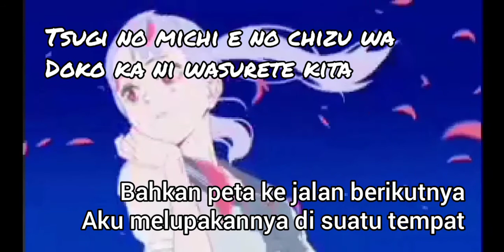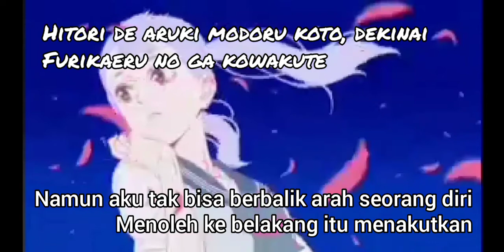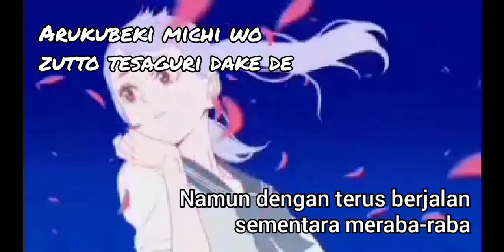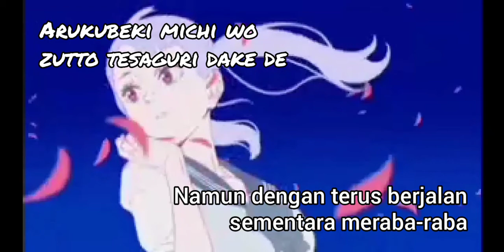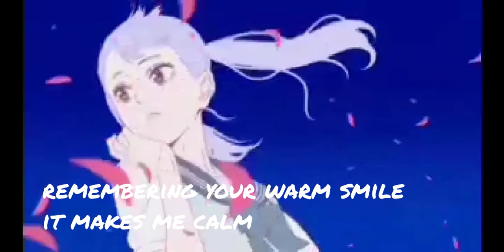Karen anzai -jinsei wa senjou da (lagu jepang-hidup bagai perang) lirik dan terjemahan black clover9